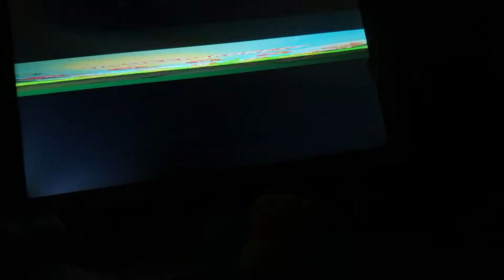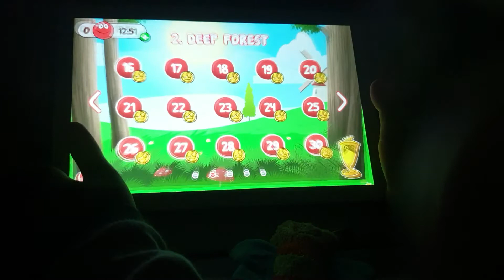all bosses pt1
red ball